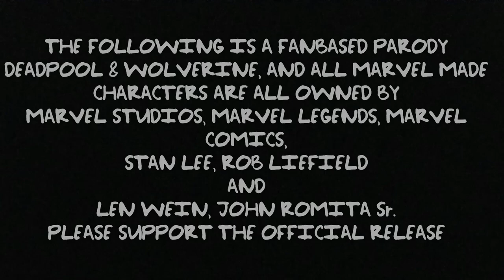LIVING with DEADPOOL [ A Marvel Fan Film]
Ever wondered what it's like to live with a hairy, midget sized troll with long claws and a Merc with a Mouth? Look no further cause this is the short for you. Enjoy.

Be sure to see Deadpool&Wolverine in theaters July 26th.

For more updates on future projects.